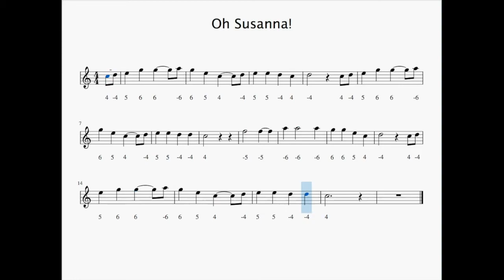How to Play "Oh Susannah" on Diatonic Harmonica (C)